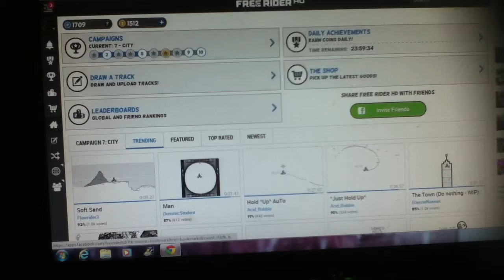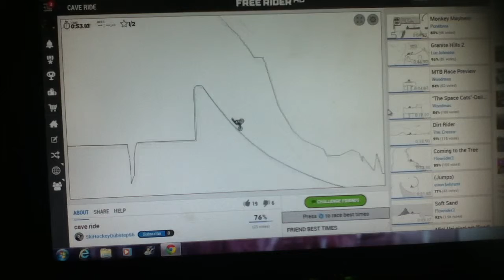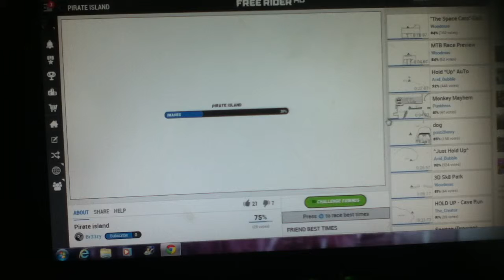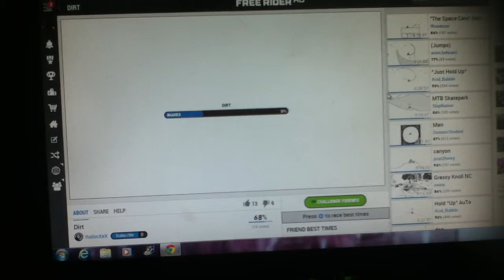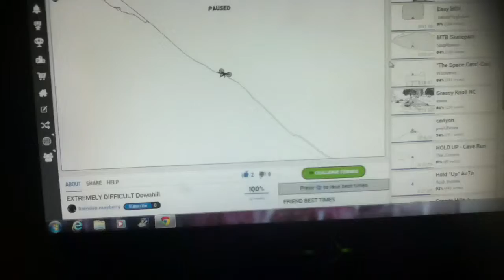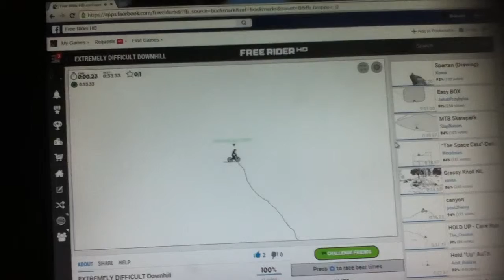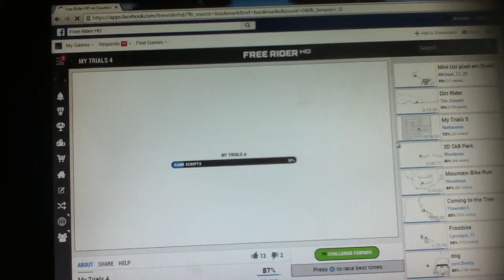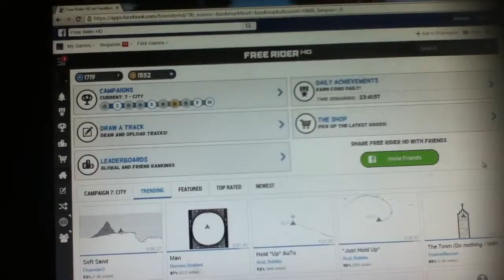Free Rider HD #4- REALLY HARD DOWNHILL!!!